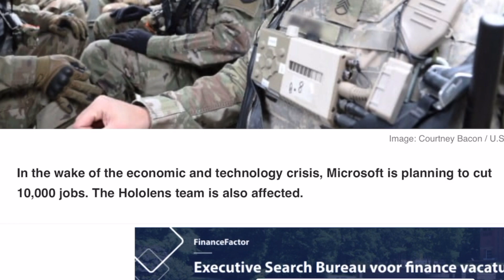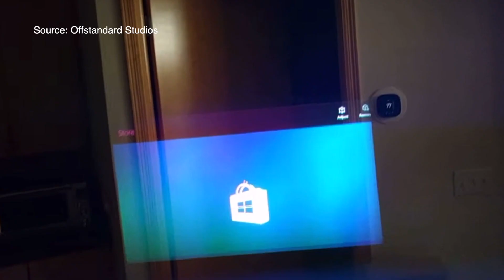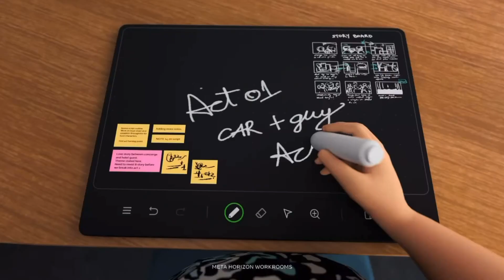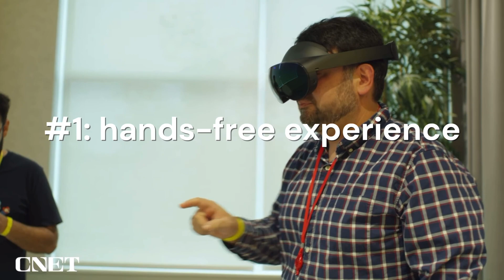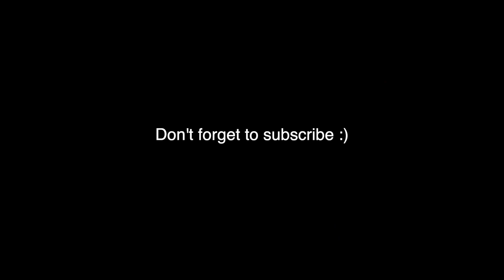DON’T Buy AR Glasses In 2023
Can you still live without AR glasses? Yes… yes you can, because there is absolutely no need to get an AR headset, except for this one reason which I will discuss.

If you have seen the latest about augmented reality headsets: it's quite a disappointment. As it seems at the moment, there will not be a hololens 3 anytime soon or ever and Apple is indefinitely postponing their completely new AR glasses. And that is because these companies cannot get this one important piece of the headset right. And it is making soldiers dizzy and less accurate in the battlefield and it's not up to the standards of Apple.

The piece of hardware I am talking about is the optical see-through display. And there really is only 1 case you'd actually need this: if you need to experience AR for a longer duration of time.